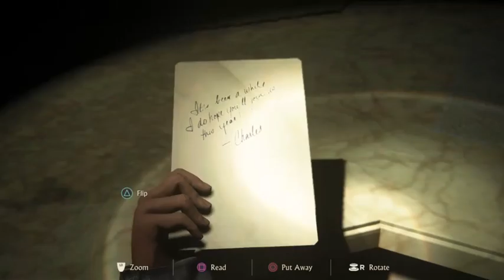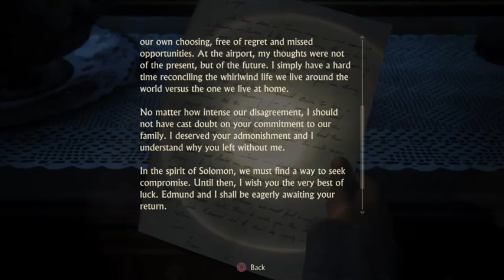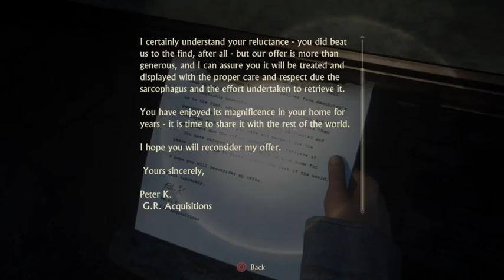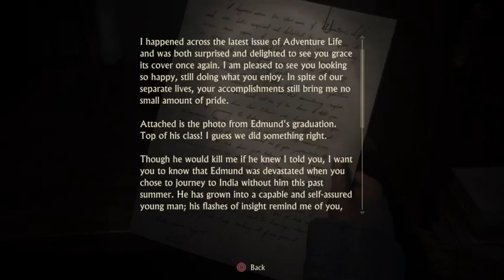Uncharted 4: A Thiefs End - Livestream playthru ... (Part 6)